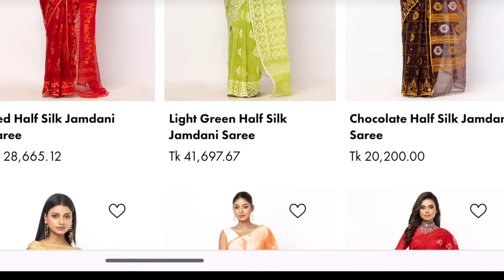Handloom jamdani sarees making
Handloom Jamdani sarees are traditionally crafted in Bangladesh and parts of India, particularly West Bengal. The process involves intricate hand weaving of cotton or silk threads on a handloom, often with decorative motifs inspired by nature, geometric patterns, or cultural symbols. Skilled artisans use a supplementary weft technique to create the designs, which are woven directly into the fabric, resulting in a beautiful, lightweight saree with a unique texture and design. The process typically involves several stages, including preparing the loom, designing the motifs, weaving, and finishing touches such as washing and starching to enhance the fabric's luster and drape. It's a labor-intensive craft that requires precision, patience, and artistic flair, often passed down through generations within artisan families or communities.

Factory location: Bargaon, Barab, Sonargaon, Narayanganj, Bangladesh